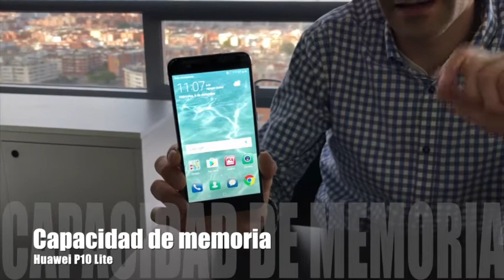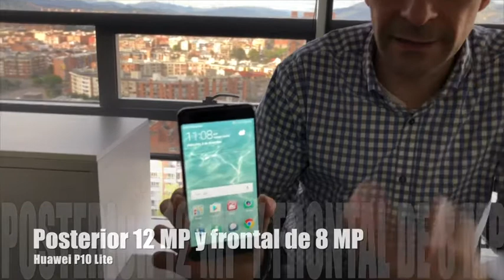Cuál es el SmartPhone recomendado por Huawei para la gama media?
Cuáles son las ventajas del P10 Lite?